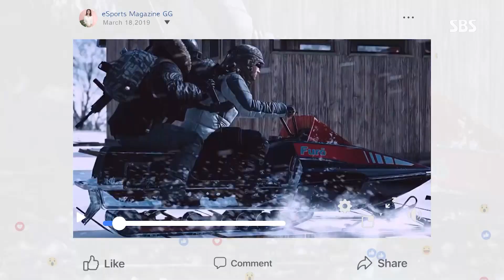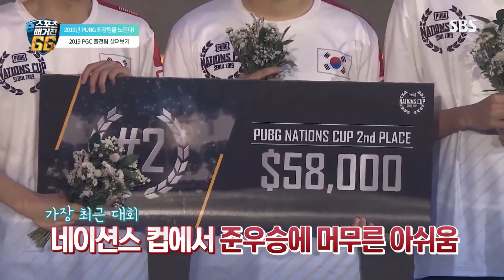SBS e스포츠매거진 GG 51화 [2019.11.03]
2019 펍지 글로벌 챔피언십(PGC) 출정팀 살펴보기